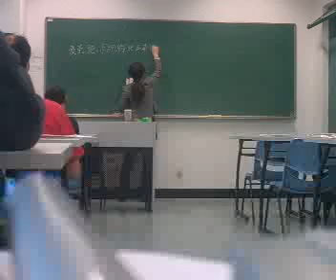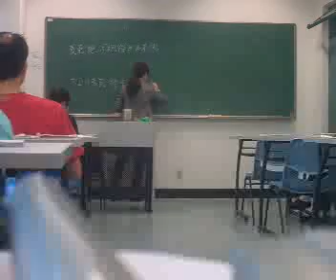BLCU - Novembro 2008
Beijing Language and Culture University